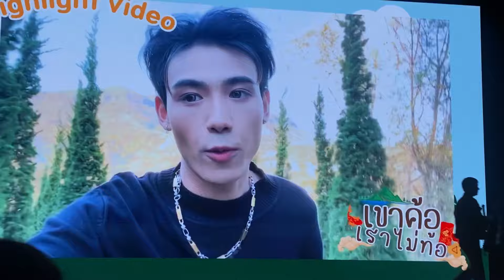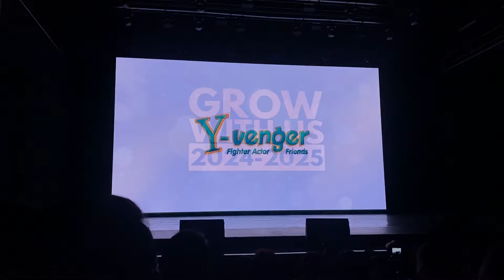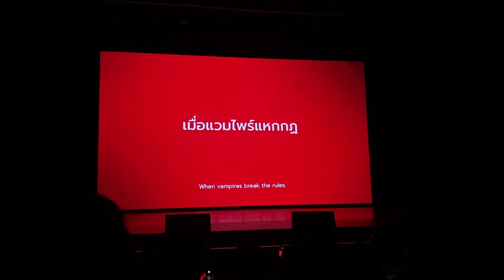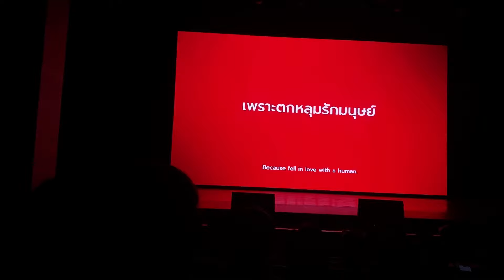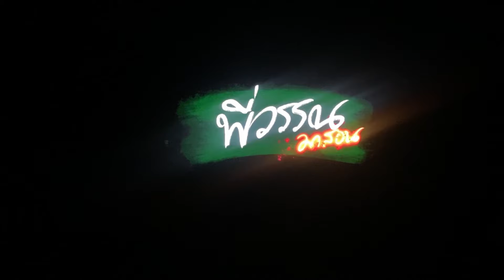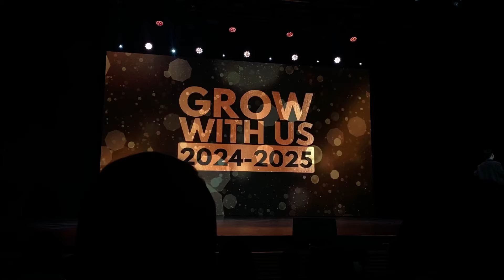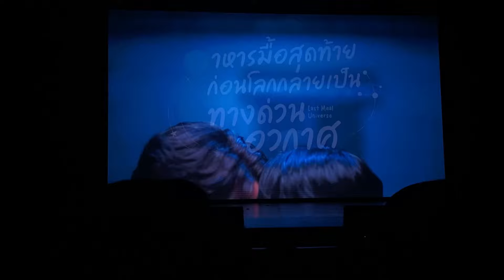ดูยังอะ [ ก็หาทำ EP.19 ] ไปร่วมงาน GrowWithUs กับเจ้านาย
ต้องขอแสดงความยินดีกับ @verygreat.official ที่ได้สร้างสรรค์ผลงานให้เราได้ติดตามตลอด 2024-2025 ผ่านทาง @workpoint ภายใต้คอนเซ็ปท์ GrowWithUs เตรียมตัวรับชมสิ่งดีที่รอเสริฟกันแบบจุใจ พร้อมเพลงประกอบซีรี่ย์เพราะๆ จาก พี่ @benchalatit

🧛🏻‍♂️ ประเดิมเรื่องแรก @omgvampire.official “OMG! vampire แวมไพร์ ไวน์แดง” ซึ่งได้คู่ @_longlee7 และ @frank_thanatsaran ซึ่งจะสามารถรับชมได้ในเดือนพฤษภาคมนี้

📖 หนังสยองขวัญ “พี่วรรณมาสอน” การเรียนพิเศษ กับ ติวเตอร์ จะไม่ได้แค่ความรู้ แต่จะได้ทั้งความหลอน สยองขวัญ พี่วรรณจะมีวิธีสอนนักเรียนทั้ง 3 คนยังไง ต้องรอติดตามดู และได้เปิดตัวหนึ่งในนักแสดง คือ @_banksorn_ ประเดิมภาพยนตร์เรื่องแรก

🌎 เมื่อการมาของเขาต้องการจะทำลายโลก @ritz_rueangritz แต่กับข้าวดันอร่อยเกิน @gunnapat23 จึงเกิดเป็นเรื่องราวน่ารัก หนุบหนับหัวใจ แต่นักแสดงบอก รักกันเีตีกันตาย มาลุ้นไปกับคู่จิ้นในตำนานอย่าง กันริท ไปด้วยกันนะ

🎤🥁🎼 เป็นกำลังใจให้ศิลปิน นักร้องหน้าใหม่ทั้ง 2 วง @haveaniceday_official.th และ @fessta.official ที่จะมาเสริฟแนวดนตรี สดใหม่ และสไตล์ที่แตกต่าง มาเป็นกำลังใจให้หนุ่มๆ เยอะๆ นะ

ทั้งนี้ต้องขอบคุณผู้ใหญ่ใจดีทุกท่านที่ให้ ช่องรีแอคเล็กๆ @dooyong.a ได้เข้าร่วมงานในครั้งนะคะ

ปล. ขอบคุณนายท่าน @micchanin ที่มาเป็นเพื่อนนะคะ เนื่องจาก คุณ @k.kerkit อยู่ในขั้นตอนก็รักษาตัวกายและใจ โปรดหายไวๆ ด้วยเถิด